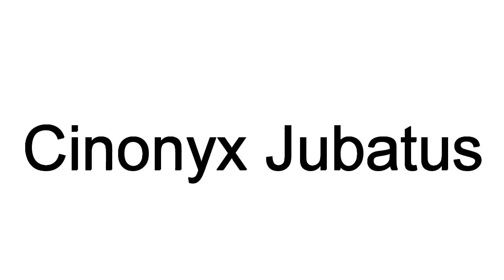How To Pronounce Cinonyx Jubatus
This video shows you how to pronounce Cinonyx Jubatus.  Learn the correct American English pronunciation of the word Cinonyx Jubatus.